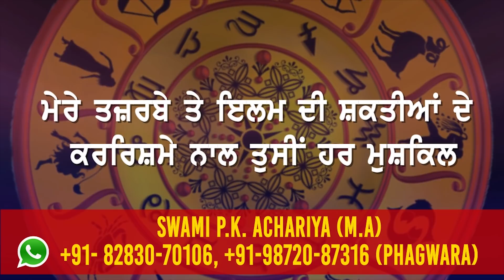ਪੰਜਾਬੀਆਂ ਦੀ ਖੋਜ- ਇਹ ਜੂਸ ਕੈਂਸਰ ਦੀ ਬਿਮਾਰੀ ਦਾ ਪੱਕਾ ਇਲਾਜ !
ਪੰਜਾਬ ਦੇ ਇਹਨਾਂ ਮੁੰਡਿਆਂ ਦੀ ਵਿਦੇਸ਼ਾਂ ਤੱਕ ਚਰਚਾ

ਕਈ ਬਿਮਾਰੀਆਂ ਨੂੰ ਜੜ੍ਹੋਂ ਖ਼ਤਮ ਕਰਨ ਦਾ ਦਾਅਵਾ